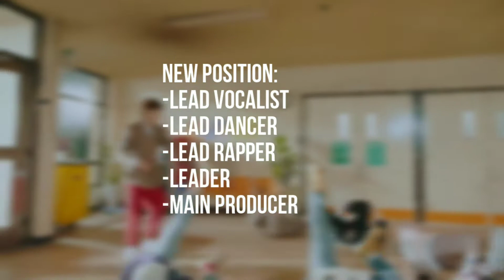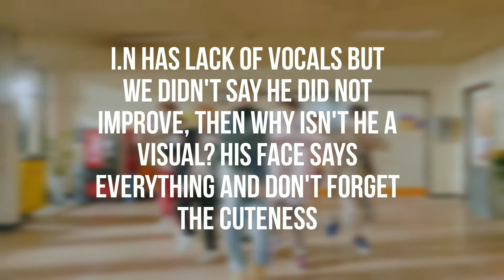Fixing Straykids's Positions cause jyp won't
This is a video about me changing skz's position.

This is not a hate video about skz or JYP